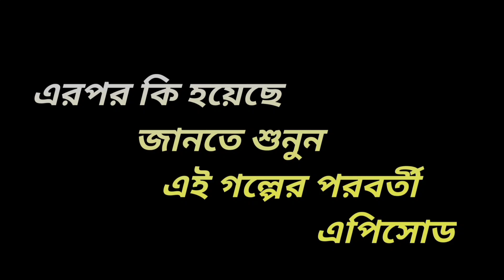দ্রাক্ষানী | অতীন্দ্রিয় শক্তি | সিজেন -৩ | পর্ব-১১ | Bengali Horror story | Audio series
Pratilipi  Bengali | Preatkotha

নিশিরাতে এক শিহরণ জাগানো কাহিনী : দ্রাক্ষানী E-7 লিখেছেন রিমা গোস্বামী দাস অনাদৃতা,(প্রতিলিপি )

দ্রাক্ষানী-7... Bengali Horror story... audio series

your Quarries : 👇👇

drakkhani
drakshani
drakshani pratilipi hindi
drakshani pratilipi bengali
drakshani episode 7
drakshani episode 14
drakshani bengali story episode 16
drakshani bengali story episode 9
debi drakshani
devi drakshani,
devi drakshani part 7
drakshani last episode
drakshani full golpo
drakshani full episode
drakshani full story
drakshani golpo
drakshani kahani,
pretkotha drakkhani
drakshani season 3
drakshani episode 11
drakshani episode 18
drakshani episode 21
drakshani episode 29
drakshani episode 27
drakshani episode 28
drakshani episode 25
drakshani episode 37
drakshani episode 30
drakshani episode 31
drakshani episode 35
drakshani episode 38